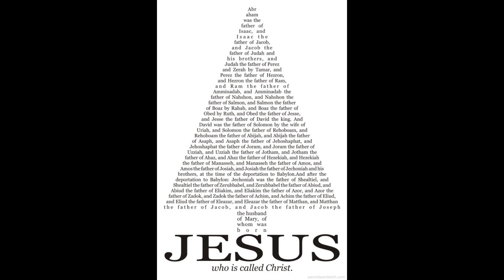Sunday Sermon- The Genealogy of Grace- Matthew1:1-17